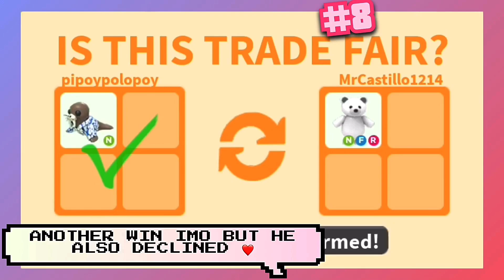9 OFFERS (Traded) - NEON SUMMER WALRUS - BIG WIN?? - Adopt Me Best Trades